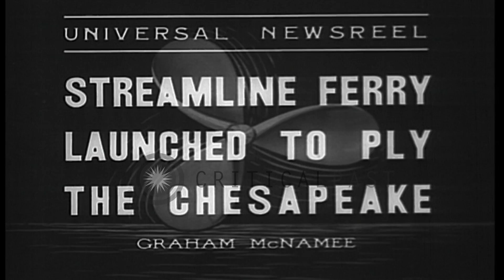Streamline Ferry being launched in United States HD Stock Footage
Streamline Ferry being launched in United States

A newsreel titled 'Streamline Ferry launched to ply the Chesapeake' shows Streamline Ferry with people on the deck in United States. A man launches it to ply for Chesapeake,Virginia. Location: United States. Date:  1936.

57,000+ broadcast-quality historic clips for immediate download.